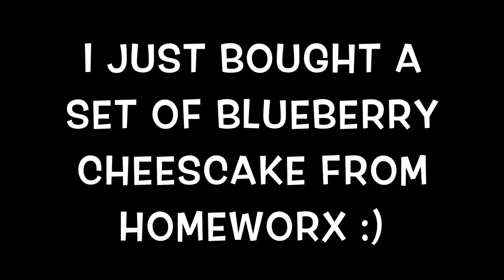Candle Empties - August 2022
My candle empties video for August 2022!